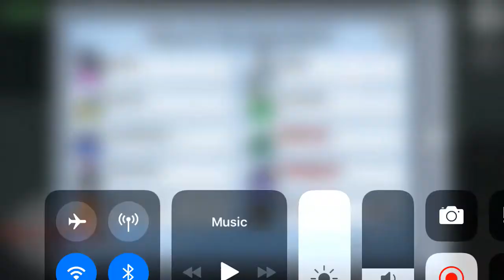Among us save 2